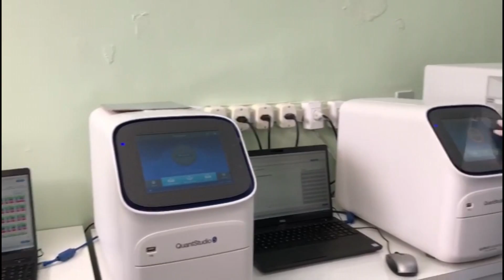SESA ADQUIRIU NOVOS EQUIPAMENTOS QUE VÃO REFORÇAR NA IDENTIFICAÇÃO DE CASOS POSITIVOS PARA COVID-19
JornalDaTVC​ | O "termociclador" usa a temperatura, para automatizar o processo de amplificação de uma sequência específica de DNA a partir de uma pequena amostra. Para nós leigos, é ele quem faz a identificação de causadores de doenças que possam estar em nosso sangue, como por exemplo, o coronavírus.